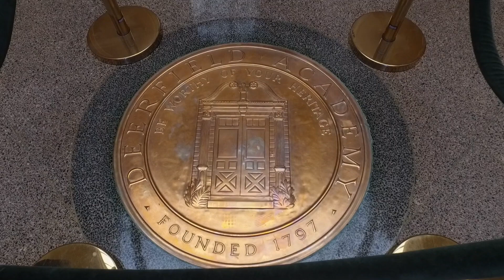Campus Tour - Athletics Complex PT 1